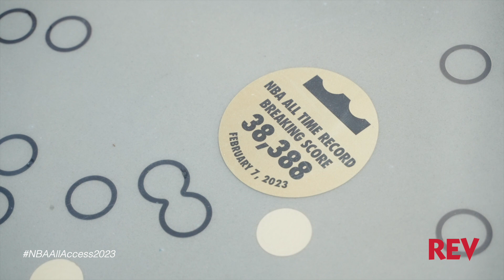NBA All-Access Portland Trip Highlights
REV is made for once in a lifetime experiences!

Our valued customers have a chance to win NBA All Access passes every year. This 2023, subscriber Rey Ricardo Cash and Rika S Saunders won an all-expenses-paid trip to experience NBA All Access Portland! 🏀

Don't miss out on our contests and awesome deals ➡️ REV.bs/promotions